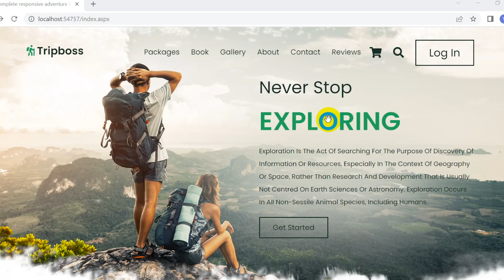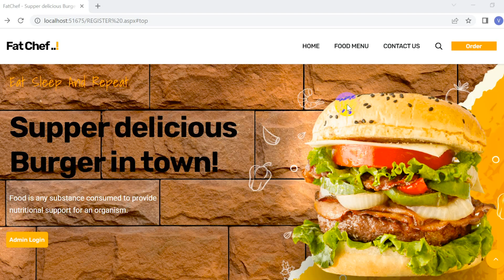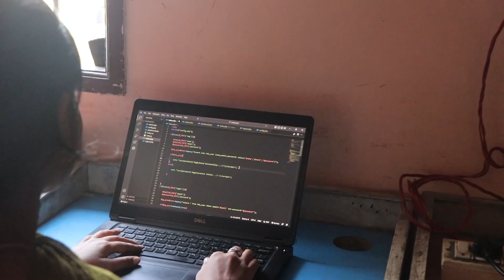Kaashiv Infotech Chennai - Core .Net Developer - Full Stack .Net Core Developer - ASP.Net